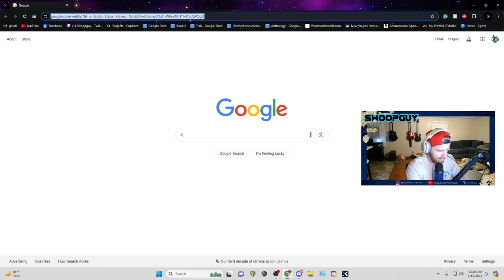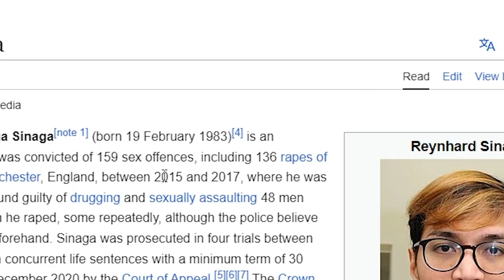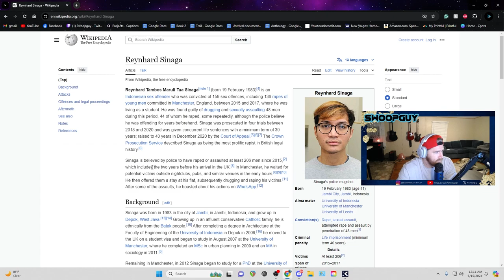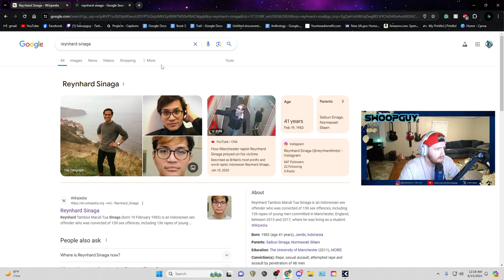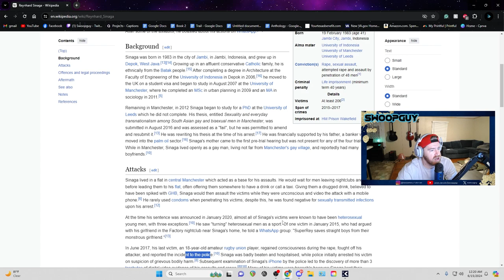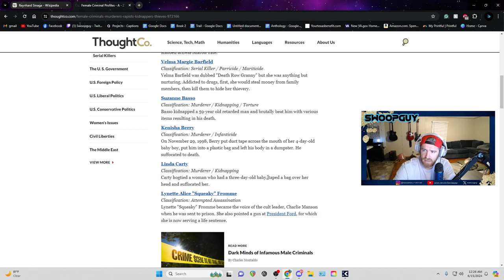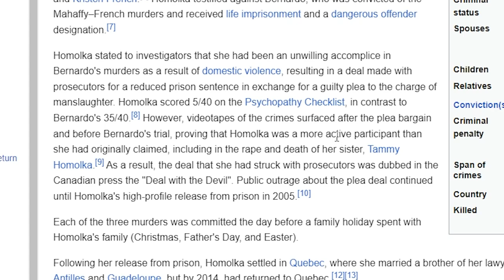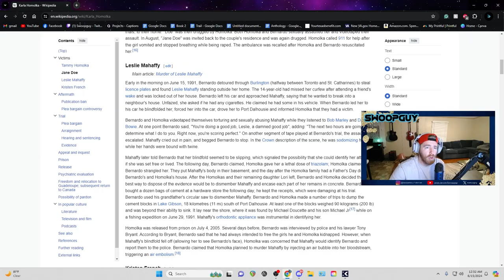Who is Reynhard Sinaga?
What was originally intended to be a trolling discussion for my Twitch chat, ended up taking us down a winding road of heinous criminals that we had no idea existed.

x: @swoopguy